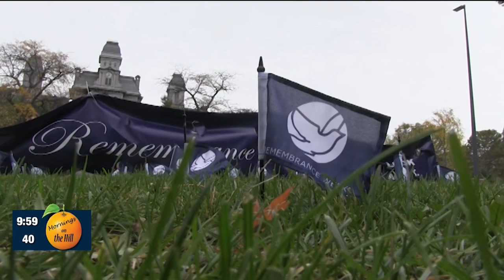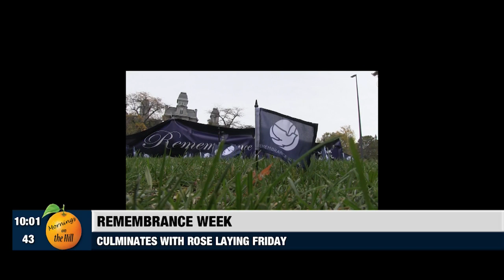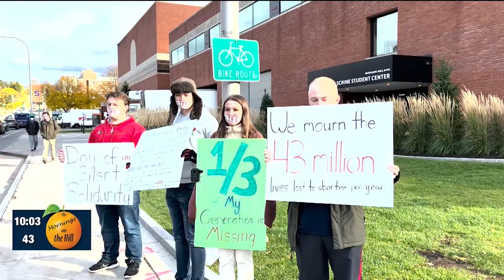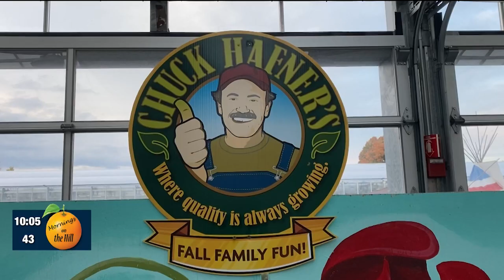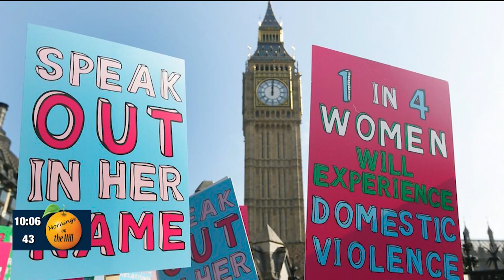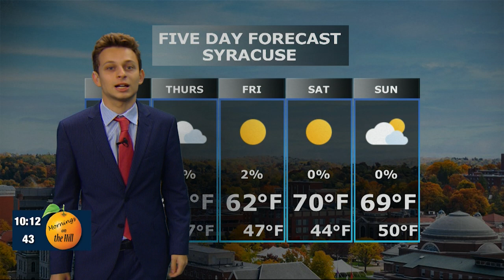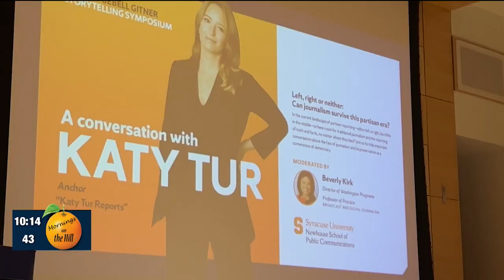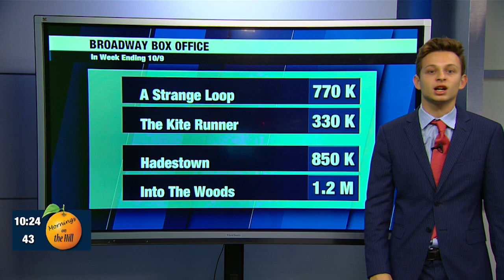MOTH: October 19, 2022